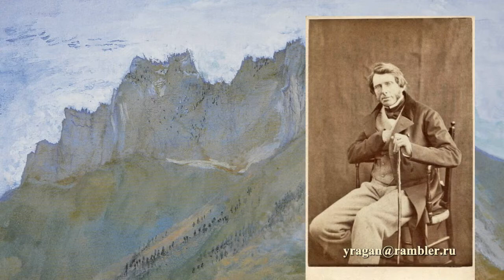Джон Рёскин John Ruskin